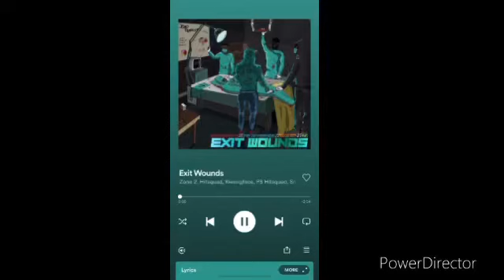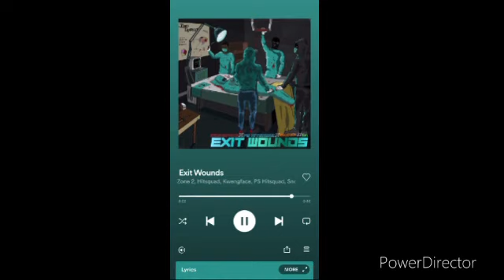ZONE 2 & Hitsquad & KwengFace & Ps HitSquad & Snoop & LR Exit Wounds Clean